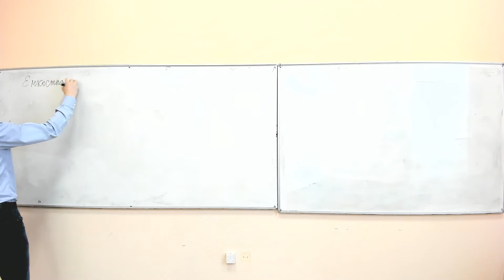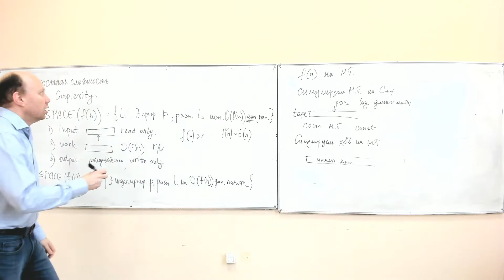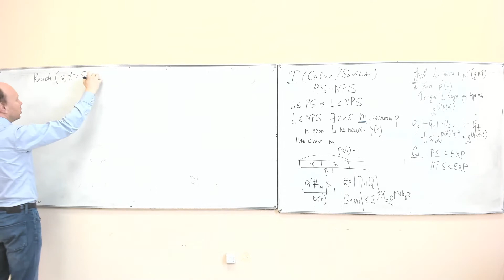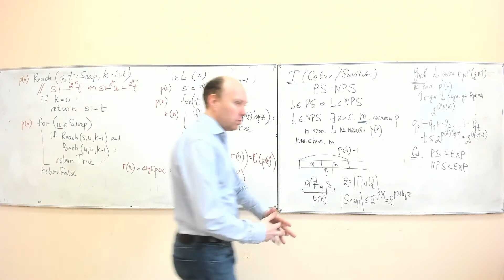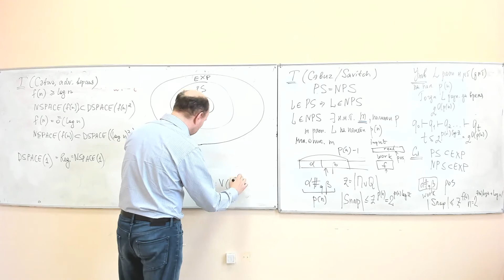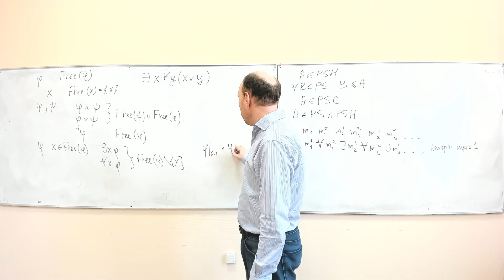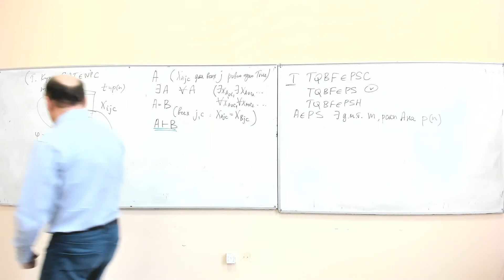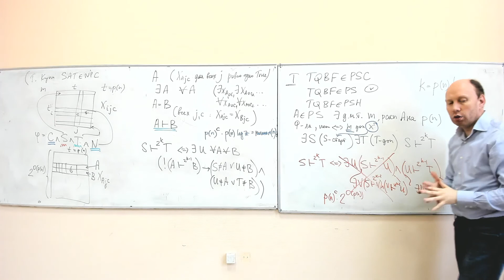Теория сложности lite - емкостная сложность, теорема Сэвича, PS-полнота TQBF